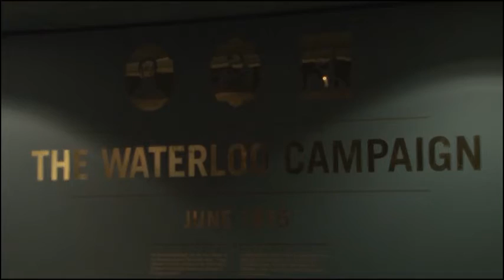The Waterloo Campaign: a new display at the Royal Armouries, Leeds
The Battle of Waterloo took place on Sunday 18 June 1815. It was the concluding battle of the Waterloo campaign, which was the final chapter in the Napoleonic and Revolutionary Wars. Fought between six Allied nations and the First French Empire, this campaign ended over 20 years of European conflict.

In 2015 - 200 years after the battle - the Royal Armouries in Leeds unveiled its newest display in the War Gallery. It tells the story of the campaign through arms and armour from the period, as well as a newly conserved battle model and accompanying digital interactive.